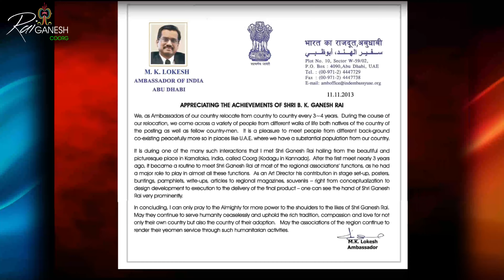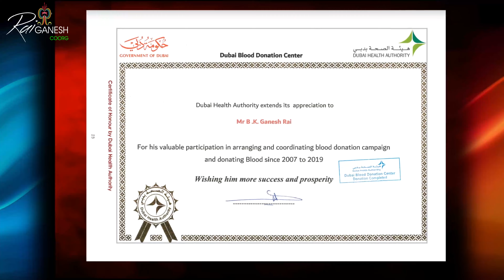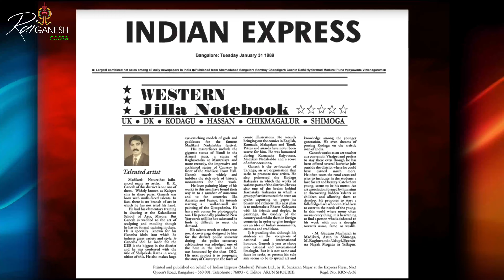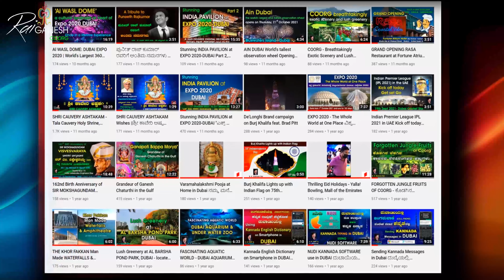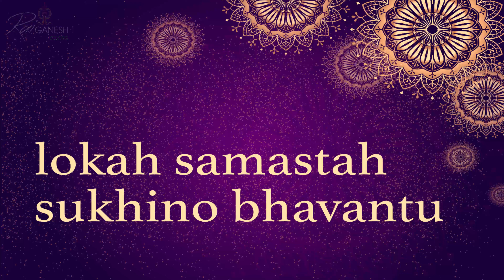GANESH RAI CONFERRED WITH VISHWAMAANYA SHILPA KALARATNA INTERNATIONAL AWARD BY KANNADA SANGHA AL AIN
GANESH RAI CONFERRED WITH VISHWA MAANYA SHILPA KALA RATNA INTERNATIONAL AWARD BY KARNATAKA SANGHA AL AIN

Date 13th May 2023 @ Radisson Blu Hotel Al Ain

ಕನ್ನಡ ಸಂಘ ಅಲ್ ಐನ್ 19ನೇ ವಾರ್ಷಿಕೋತ್ಸವದಲ್ಲಿ ಕ್ರಿಯಾತ್ಮಕ ಕಲಾ ನಿರ್ದೇಶಕ ಶ್ರೀ ಬಿ. ಕೆ. ಗಣೇಶ್ ರೈ ಯವರಿಗೆ ಪ್ರತಿಷ್ಠಿತ "ವಿಶ್ವ ಮಾನ್ಯ ಶಿಲ್ಪ ಕಲಾರತ್ನ ಅಂತರಾಷ್ಟ್ರೀಯ ಪ್ರಶಸ್ತಿ" ಪ್ರದಾನ